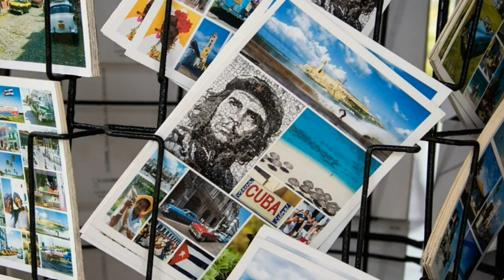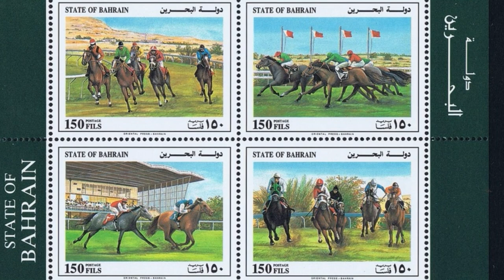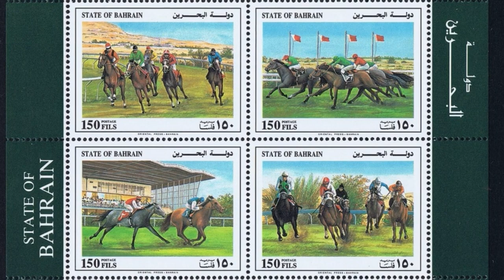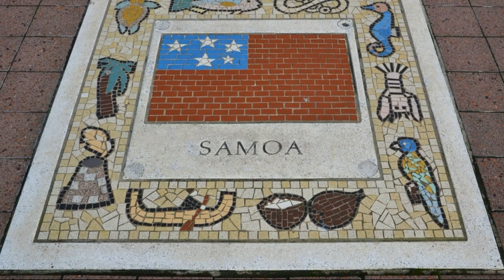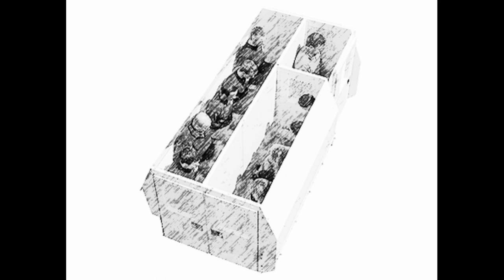50 Facts About - Compilattion - Over 1 Hour of Facts